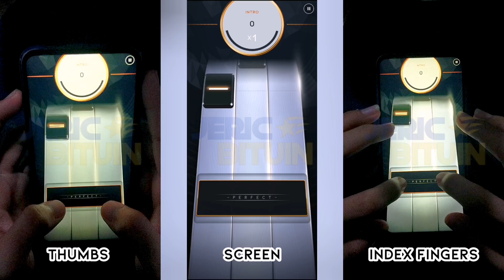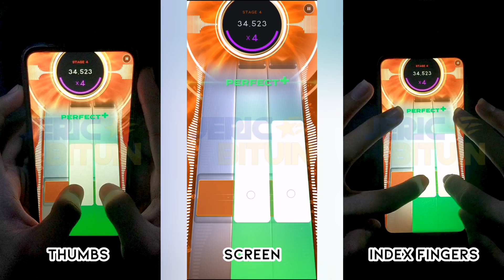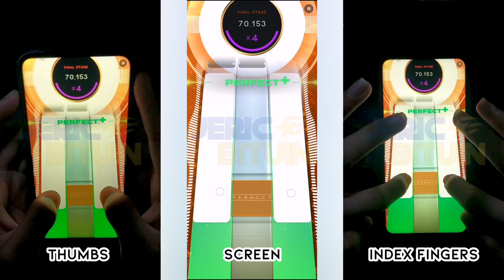[Beatstar] Sweet Caroline - Neil Diamond | 75k Diamond Perfect (Deluxe Edition)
Song Ranking:
Song-wise - B
Chart-wise - A-
DP Difficulty - 2/5 (Deluxe Hard)

(Originally published on the 21st of December 2023, 🇵🇭time)